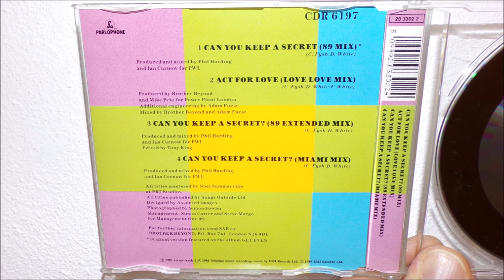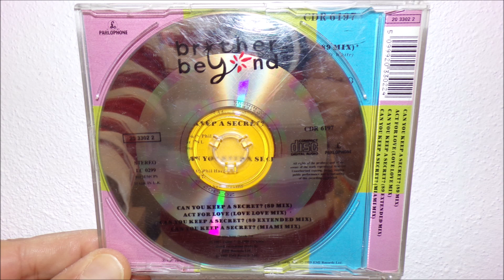Brother Beyond - Act for love (1989 Love love mix)